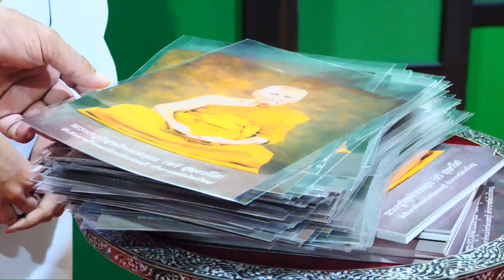พระราชทานน้ำหลวงสรงศพ พระครูวิสุทธินนทคุณ (ทวี สุทฺธวํโส) วัดไทรใหญ่ วันที่ 10 ตุลาคม พ.ศ.2567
พระราชทานน้ำหลวงสรงศพ
พระครูวิสุทธินนทคุณ (ทวี สุทฺธวํโส)
อดีตที่ปรึกษาเจ้าคณะจังหวัดนนทบุรี
อดีตเจ้าอาวาสวัดไทรใหญ่
ณ วัดไทรใหญ่ ต.ไทรน้อย อ.ไทรน้อย จ.นนทบุรี